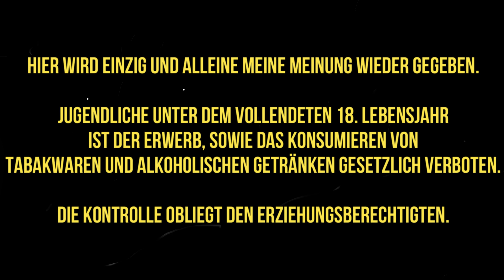Auf ein Pfeifchen | DTM - Choo Choo Train... 🚂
Beschreibung:

Zu einem so besonderen Termin, wie dem 25-jährigen Bestehen von Dan Tobacco gehört auch ein besonderer Pfeifentabak. Virginias verschiedenster Provenienzen strahlen in einer Vielfalt von Farbtönen, ob Rot, Goldgelb oder Dunkelbraun ist alles dabei. Schon der Duft verrät eine dezente Aromatisierung mit Vanille und Honigaromen, die so gut in Choo Choo Train eingebunden wurde, dass man nur schwer feststellen kann, wo die natürlichen Tabaknoten aufhören und die Aromatisierung anfängt. Das macht neugierig also kurz ruhen lassen und dann in eine Pfeife einbringen. Ist der Tabak einmal entzündet, glimmt er gleichmäßig und langsam herunter, und sorgt so für ein entspanntes Raucherlebnis. Es offenbart sich ein wahrer Rauchgenuss, die Virginias bieten eine komplexe Basis verschiedenster Nuancen von süß, über heuig, bis hin zu würzig-erdig, während das Aroma alles optimal verbindet und sich dabei dezent im Hintergrund hält. Der Dan Tobacco Choo Choo Train ist ein Pfeifentabak, den man immer wieder rauchen möchte und auch nach der dritten oder vierten Dose entdeckt man noch immer neue Nuancen und Geschmackserlebnisse.
Quelle: Pipe Republic

Die Konsumgüter jeglicher Art, die in diesem Video gezeigt werden,
sind von mir käuflich erworben worden.
Das was in diesem Video gesagt wird ist meine persönliche Meinung.
Jede Aussage mache ich aus freien Stücken und werde nicht dafür bezahlt.

Auszug Jugendschutzgesetz (JuSchG)

§ 10 Rauchen in der Öffentlichkeit, Tabakwaren
(1) In Gaststätten, Verkaufsstellen oder sonst in der Öffentlichkeit dürfen Tabakwaren und andere nikotinhaltige Erzeugnisse und deren Behältnisse an Kinder oder Jugendliche weder abgegeben noch darf ihnen das Rauchen oder der Konsum nikotinhaltiger Produkte gestattet werden.
(2) In der Öffentlichkeit dürfen Tabakwaren und andere nikotinhaltige Erzeugnisse und deren Behältnisse nicht in Automaten angeboten werden. Dies gilt nicht, wenn ein Automat
1.
an einem Kindern und Jugendlichen unzugänglichen Ort aufgestellt ist oder
2.
durch technische Vorrichtungen oder durch ständige Aufsicht sichergestellt ist, dass Kinder und Jugendliche Tabakwaren und andere nikotinhaltige Erzeugnisse und deren Behältnisse nicht entnehmen können.
(3) Tabakwaren und andere nikotinhaltige Erzeugnisse und deren Behältnisse dürfen Kindern und Jugendlichen weder im Versandhandel angeboten noch an Kinder und Jugendliche im Wege des Versandhandels abgegeben werden.
(4) Die Absätze 1 bis 3 gelten auch für nikotinfreie Erzeugnisse, wie elektronische Zigaretten oder elektronische Shishas, in denen Flüssigkeit durch ein elektronisches Heizelement verdampft und die entstehenden Aerosole mit dem Mund eingeatmet werden, sowie für deren Behältnisse.

§ 9 Alkoholische Getränke
(1) In Gaststätten, Verkaufsstellen oder sonst in der Öffentlichkeit dürfen
1.
Bier, Wein, weinähnliche Getränke oder Schaumwein oder Mischungen von Bier, Wein, weinähnlichen Getränken oder Schaumwein mit nichtalkoholischen Getränken an Kinder und Jugendliche unter 16 Jahren,
2.
andere alkoholische Getränke oder Lebensmittel, die andere alkoholische Getränke in nicht nur geringfügiger Menge enthalten, an Kinder und Jugendliche
weder abgegeben noch darf ihnen der Verzehr gestattet werden.
(2) Absatz 1 Nummer 1 gilt nicht, wenn Jugendliche von einer personensorgeberechtigten Person begleitet werden.
(3) In der Öffentlichkeit dürfen alkoholische Getränke nicht in Automaten angeboten werden. Dies gilt nicht, wenn ein Automat
1.
an einem für Kinder und Jugendliche unzugänglichen Ort aufgestellt ist oder
2.
in einem gewerblich genutzten Raum aufgestellt und durch technische Vorrichtungen oder durch ständige Aufsicht sichergestellt ist, dass Kinder und Jugendliche alkoholische Getränke nicht entnehmen können.
§ 20 Nr. 1 des Gaststättengesetzes bleibt unberührt.
(4) Alkoholhaltige Süßgetränke im Sinne des § 1 Abs. 2 und 3 des Alkopopsteuergesetzes dürfen gewerbsmäßig nur mit dem Hinweis "Abgabe an Personen unter 18 Jahren verboten, § 9 Jugendschutzgesetz" in den Verkehr gebracht werden. Dieser Hinweis ist auf der Fertigpackung in der gleichen Schriftart und in der gleichen Größe und Farbe wie die Marken- oder Phantasienamen oder, soweit nicht vorhanden, wie die Verkehrsbezeichnung zu halten und bei Flaschen auf dem Frontetikett anzubringen.